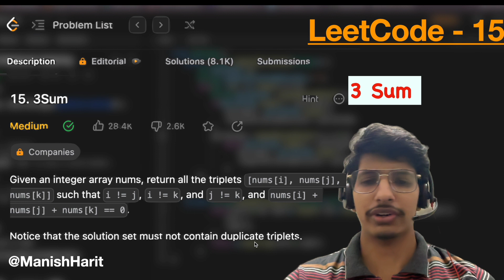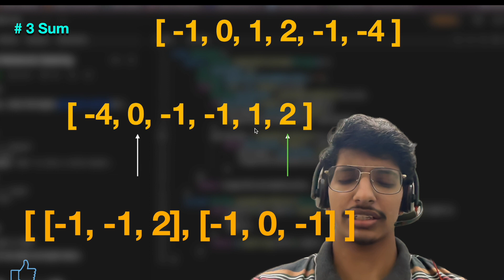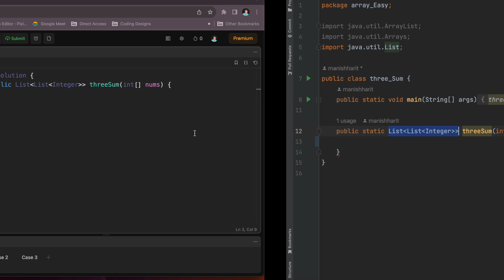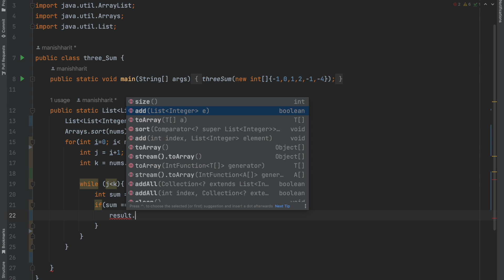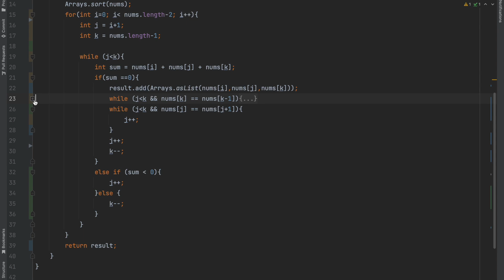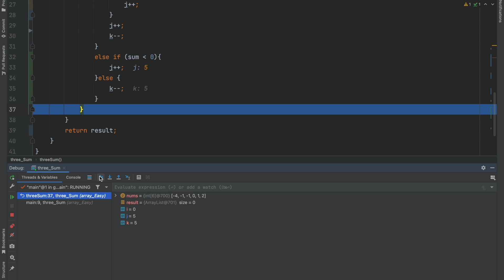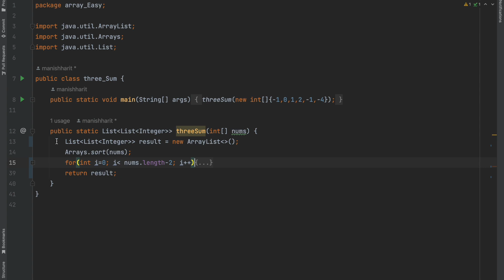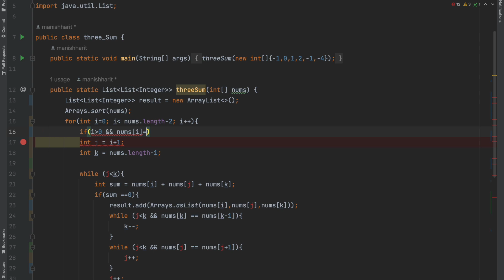3 Sum | Leetcode 15 | Two Pointer Approach | Array | Sorting | Leetcode mastery | Java Solution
3 Sum | Leetcode 15 | Two Pointer Approach | Array | Sorting | Leetcode mastery | Java Solution |  Easiest approach |Array | Sorting | Java | Leetcode Mastery | Manish
Leetcode Mastery | Java Array | DSA
Question | Manish Harit

00:00 - Introduction
00:10 - Question understanding
03:10 - Solution

Three Sum

Welcome to my interview preparation series, where we dive deep into coding challenges commonly asked in technical interviews. In this episode, we're tackling the classic "3 Sum Leetcode 15 " problem, which is not only a favorite among interviewers but also an essential algorithmic puzzle for any aspiring developer.

We'll be using Java to implement our solution, leveraging a clever hashing technique to optimize our algorithm's runtime. I'll explain each line of code in detail, ensuring that you grasp the underlying logic and the rationale behind our approach.

Let's master the art of acing technical interviews together!